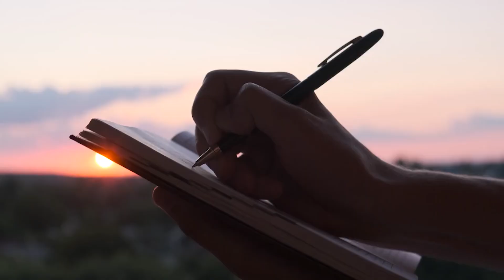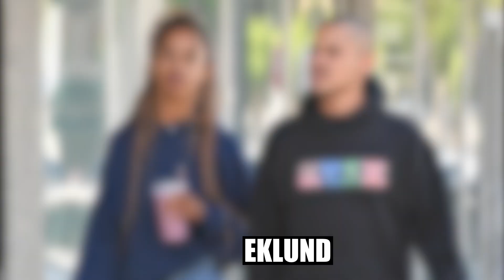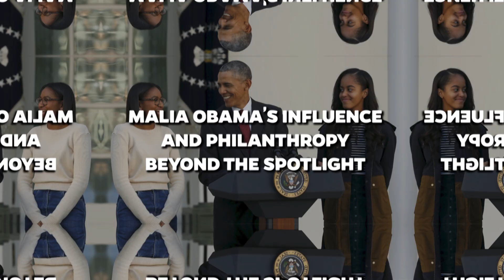The Shocking Truth About Malia Obama's Trillionaire Lifestyle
Step inside the world of Malia Obama and explore her lavish trillionaire lifestyle! 💎🌍 From exclusive vacations and luxury fashion to high-profile events, discover how Malia is living her best life in the spotlight. This video takes you through the fascinating journey of one of America's most famous daughters, showcasing her rise to the top of elite society. 👑✨